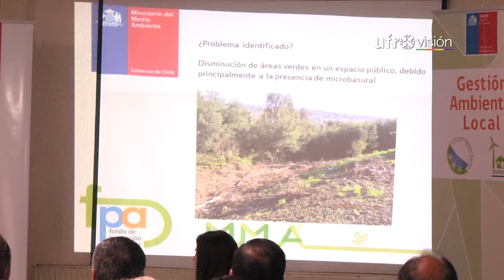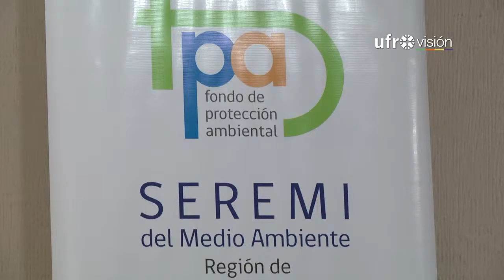Municipios y agrupaciones vecinales fueron certificados en educación ambiental - Ufrovisión